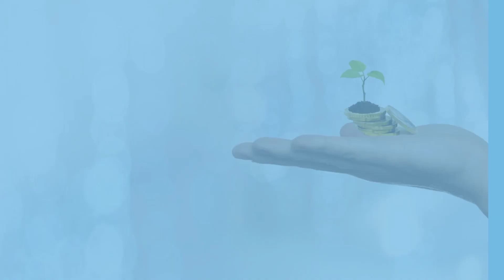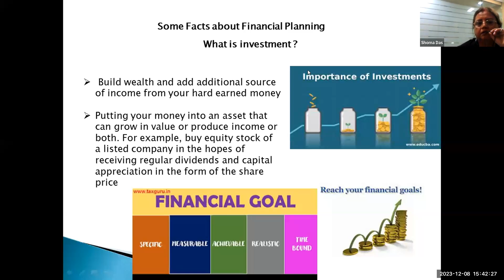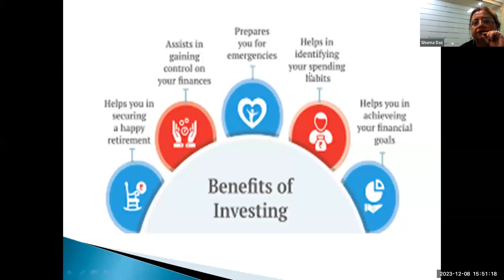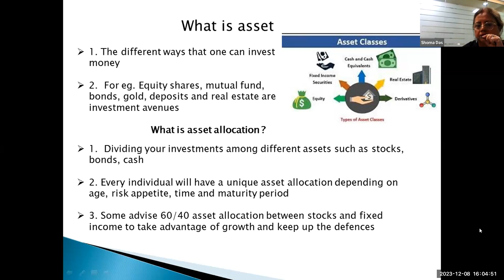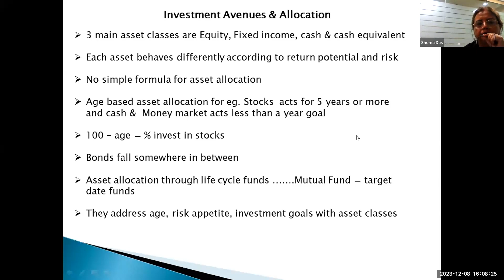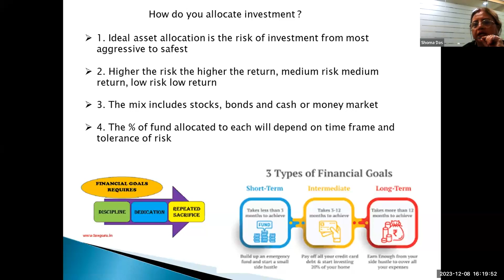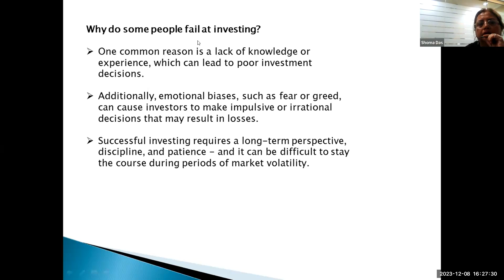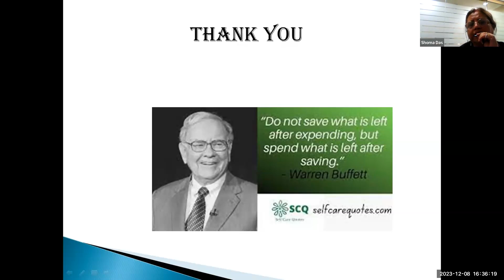Building a Better financial Life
Whether you're just starting on your financial journey or looking to enhance your current financial practices, this session is designed to provide you with the knowledge and tools needed to build a more secure and prosperous future.